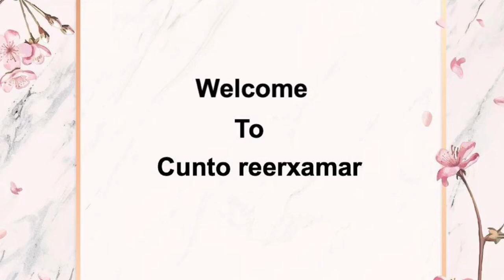Buskut dhadheer macmacankii ciida | Somali traditional biscuit | Eid recipe 2021